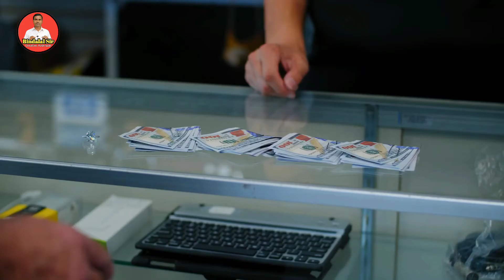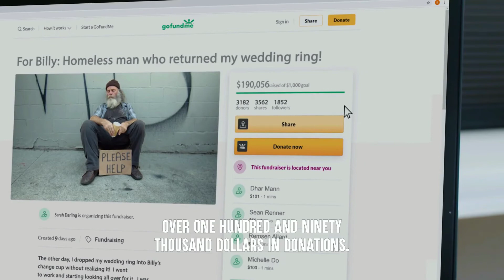अरुको भलो गर्दा आफ्नो पनि भलो हुन्छ ॥Homeless Man Finds A Woman's Wedding Ring, Ending Is Shocking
“अरुको भलो गर्दा आफ्नो पनि भलो हुन्छ” भन्ने कुरो यो भिडियोको मूल आशय हो। बिल्ली भन्ने भिखारीलाई सेराहले मदत गर्छिन् तर दुर्भाग्यको कुरो .
यो भिडियोमा English Actors ले भूमिका निर्वाह गरेका छन् तर नेपाली भाषामा मैंले अनुवाद गरेको छु ।

 🎥 𝐈 𝑨𝑷𝑷𝑹𝑬𝑪𝑰𝑨𝑻𝑬 𝒀𝑶𝑼𝑹 𝑽𝑰𝑺𝑰𝑻 𝑻𝑶 𝑴𝒀 𝑪𝑯𝑨𝑵𝑵𝑬𝑳...

🤳 Instagram :- I'm on Instagram as @bindalalshah. Install the app to follow my photos and videos.

Queries Solved:-
1. story of billy and Sarah
2. story of a beggar Youtube Channel
3. story of billy and Sarah in Nepali
4. moral stories
5. Bhikhari ko Katha
6. Binda Lal Sah ko Katha